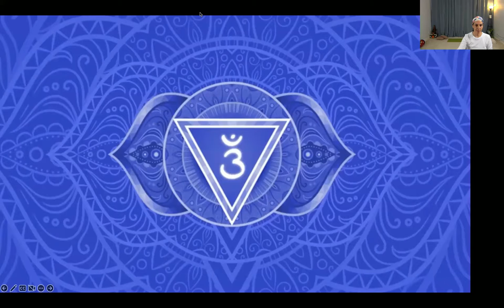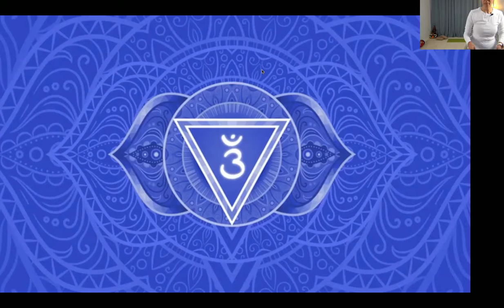06 - Awaken and Heal the Chakras -Third Eye Ajna - Nira Andharia